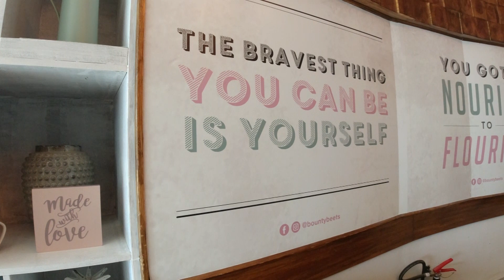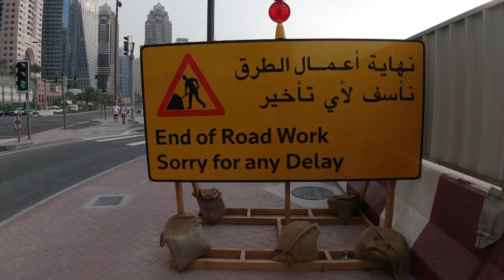UN WEEKEND CHILL À DUBAI I VLOG #3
Dans ce vlog à Dubai, je découvre la piscine de mon nouvel immeuble, l'Algérie gagne la coupe d'Afrique et je rencontre mes abonnés! Déroule pour passer directement à la partie qui t'intéresse :

Journée de Vendredi:
Introduction 00:01
Ma séance de sport 00:53
Je découvre la piscine de mon immeuble 1:50
Je déjeune avec ma soeur dans un restaurant healthy 3:04
Je vous fais découvrir la Marina à pied 4:33
Je me prépare pour le match de l'Algérie 5:58
L'Algérie remporte la coupe d'Afrique 7:32

Journée de Samedi :
Je vais chez des amis à Downtown 9:25
Je déjeune à Din Tai Fung 11:31
Je rencontre mes abonnés 13:09
Conclusion 15:14